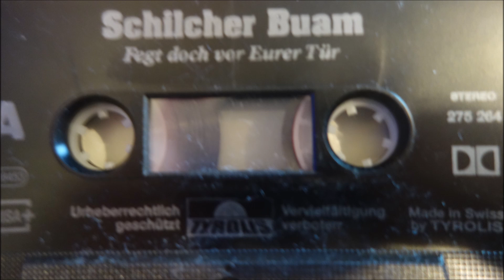SCHLLCHER BUAM freu